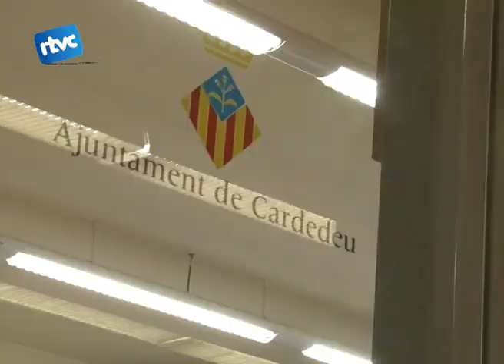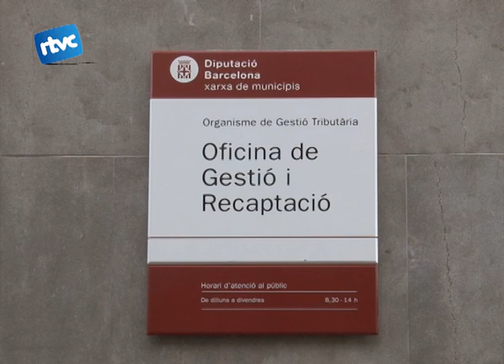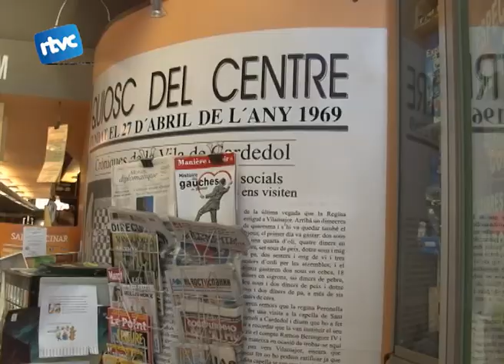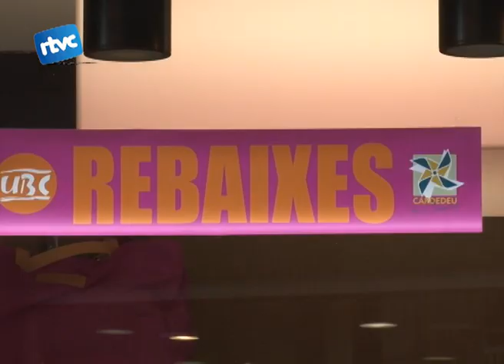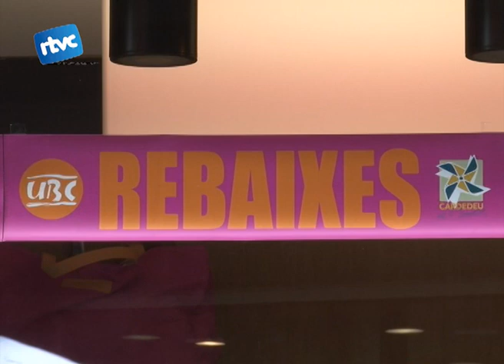Cardedeu Informatiu Especial Crisi (1)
Per començar aquest monogràfic tractarem primerament la situació econòmica al poble. Cardedeu és un dels municipis més endeutats de Catalunya amb un 98% del pressupost.
El 40% d'aquest pressupost va destinat als sous dels treballadors. Veiem més a fons la situació econòmica.
Recentment el govern de l'estat espanyol ha fixat un seguit de canvis, lleis i normatives que afectaran profundament el teixit comercial del país.
Els trets distintius d'aquesta reforma son la supresió de les restriccions temporals en fer rebaixes, la llibertat d'horaris i l'increment de l'iva.